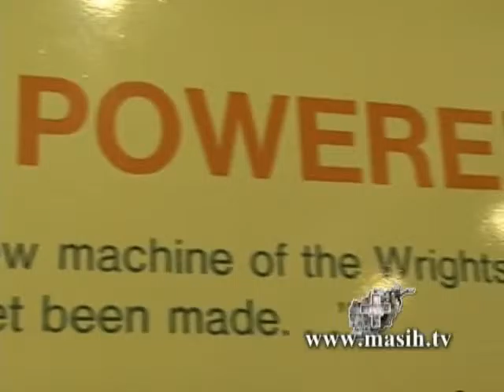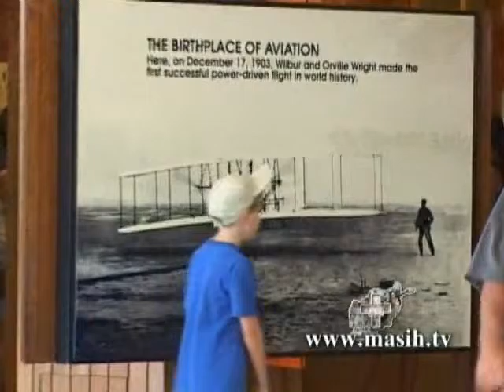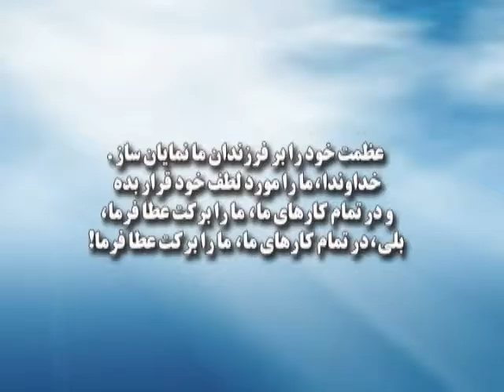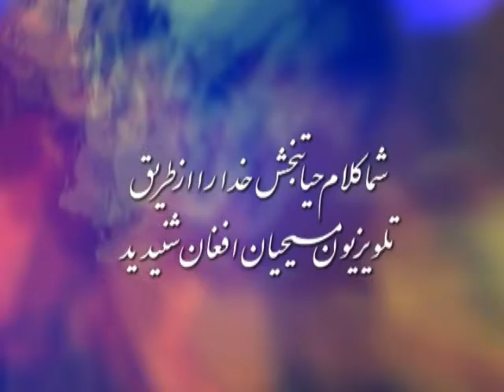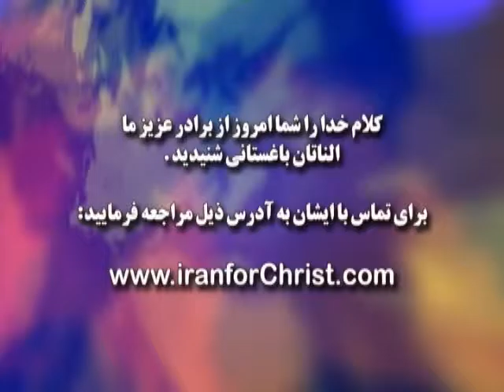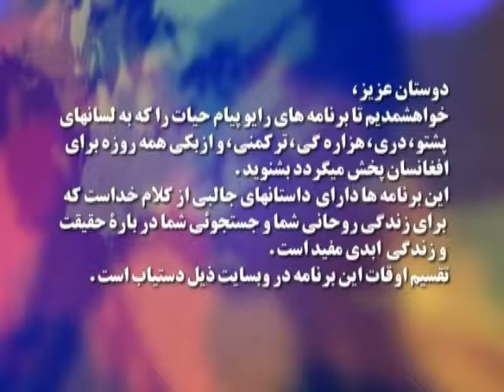چگونه میتوان پرواز کرد؟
برای اطلاعات بیشتر با دفتر این سازمان تماس بگیرید:

شماره تلفن تماس:
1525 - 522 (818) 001